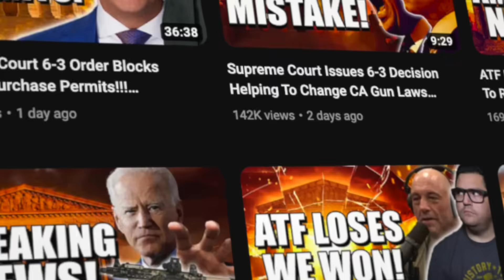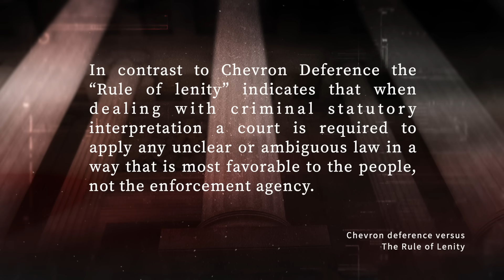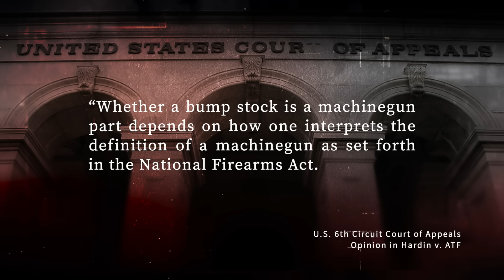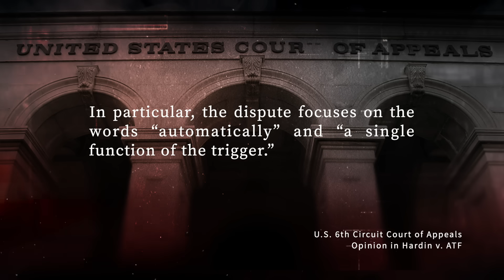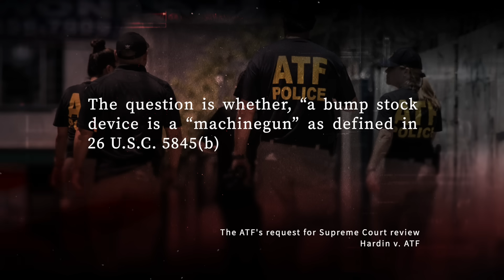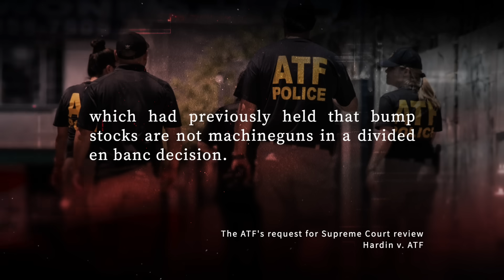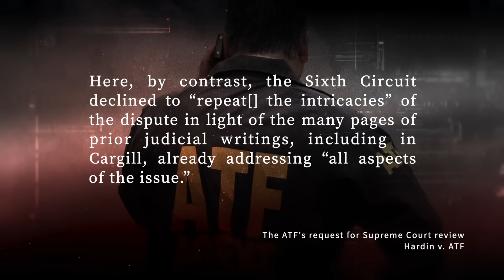SHOCKING! ATF Sends Chilling Request To Supreme Court After Losing 2A Court Battles!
In this video I break down news of the ATF seeking Supreme Court review of their new rules!